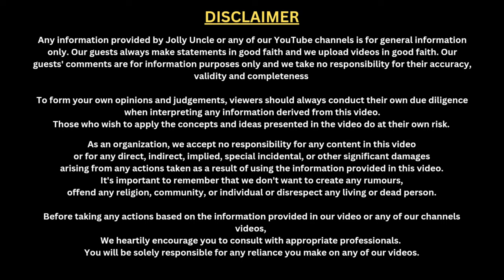Funny Talk Show | Wrong No. Joke | Zabardast Comedy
Wrong No. Joke । Funny Talk Show | ZABARDAST COMEDY । Jolly Uncle Talks | Hindi Podcast | Hindi - Punjabi Mast Jokes |
Get ready for some hilarious comedy with Pammi in this Zabardast Comedy video! Watch as she shares a Wrong No Khatna Wala joke that will leave you in stitches. You don't want to miss this funny video  @LifecoachGraphologist
Wrong No Khatna Wala joke । Wrong number | ZABARDAST COMEDY । Pammi | Part -1 | Jolly Uncle Talks | Hindi Podcast | rabanijolly | try not to laugh challenge

Namaste Dosto,
Welcome to another hilarious episode featuring the inimitable Pammi Ji! In this video, Pammi Ji shares uproarious anecdotes that promise to tickle your funny bone and leave you in splits. With her unique storytelling style, Pammi Ji takes us through everyday life, filled with unexpected twists and turns.Aaj ki video mein, hum sunenge Pammi Ji ke kuch mazedaar aur hasin kisse jo aapko hasne par majboor kar denge. Har kissa ek naya twist lekar aata hai, toh video ko end tak zaroor dekhiye.

Timestamps:
00:00 - 02:00: Introduction aur Pammi Ji ka swagat
02:01 - 05:00: Phone call ka funny mix-up jo sabko hasne par majboor kar dega
05:01 - 08:00: TV shows ke saath Pammi Ji ke purane din aur unki family ke saath masti
08:01 - 10:00: Ek party ka mazedaar kissa aur unexpected guests ki kahani
10:01 - 12:00: Pammi Ji ke thoughts on laughter aur khushi ki ahmiyat

Call to Action:
Join Pammi Ji on this laughter-filled journey and discover how humour can brighten even the dullest of days. Whether it's a mix-up over the phone or a quirky TV moment, Pammi Ji's tales are sure to resonate with anyone who appreciates the lighter side of life. So sit back, relax, and enjoy the show! This description provides a comprehensive overview of the video's content, strategically incorporates keywords for SEO, and includes a call to action to engage viewers further.

Wrong No. joke
stand up
comedy 2024
funny video
best stand up comedy
standup comedy
comedy show
indian stand up comedy
pammi ji serial
comedy stand up
comedy video
Indian stand up comedy new
punjabi comedian
jokes
clean jokes
funny jokes
jolly uncle
jolly uncle signature
jolly uncle podcast